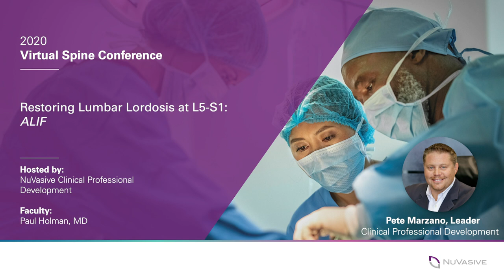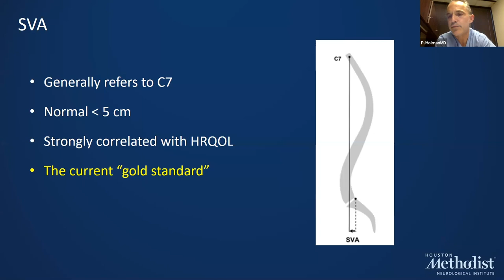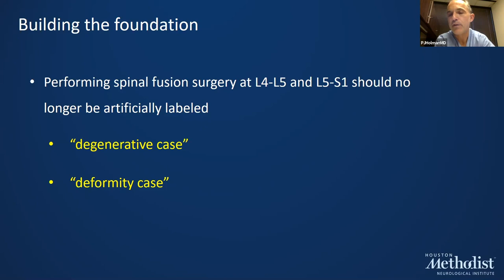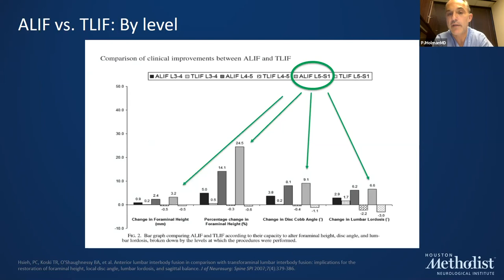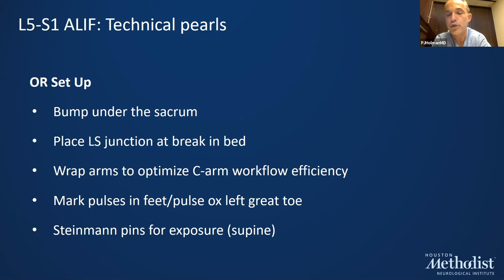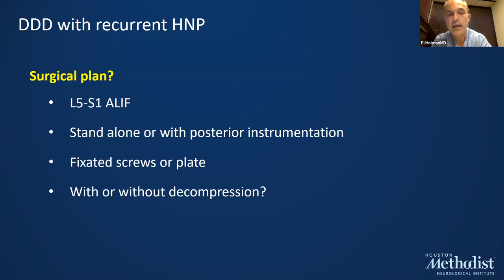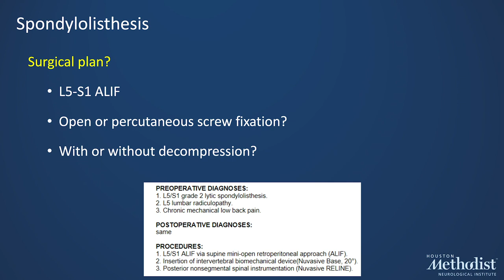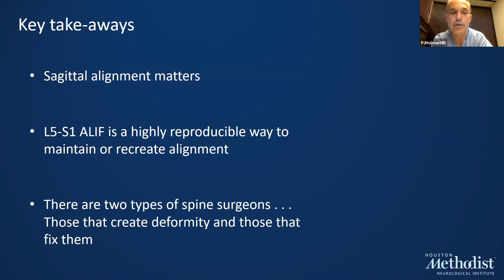Virtual Spine Conference: Restoring Lumbar Lordosis at L5-S1: ALIF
From our Virtual Spine Conference series, “Restoring Lumbar Lordosis at L5-S1: ALIF”, featuring Paul Holman, MD, Assistant Professor of Clinical Neurosurgery, Houston Methodist, Weill Cornell Medical College. Hosted by Pete Marzano (Leader, Clinical Professional Development) and Mike Jensen (Sr. Product Manager, Marketing Thoracolumbar Anterior | X360).